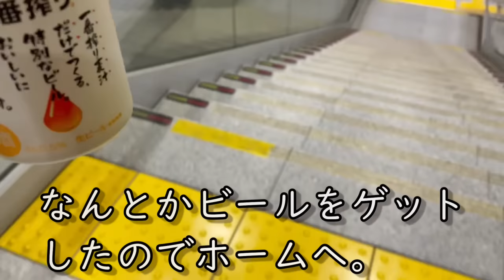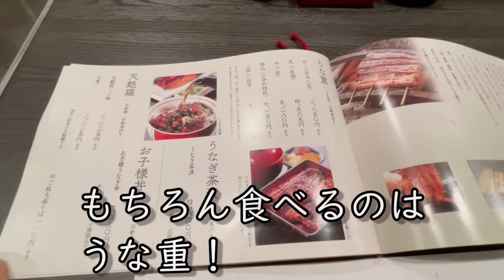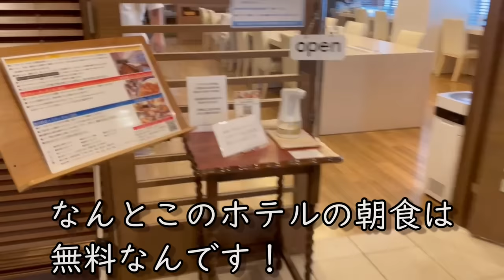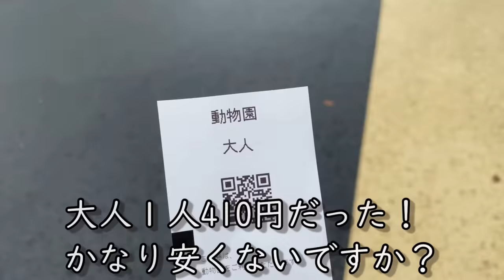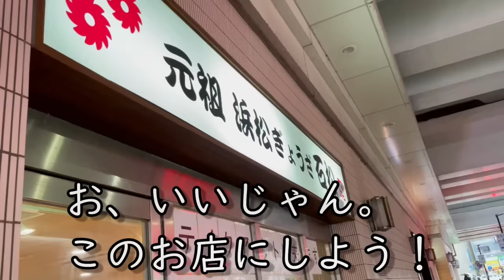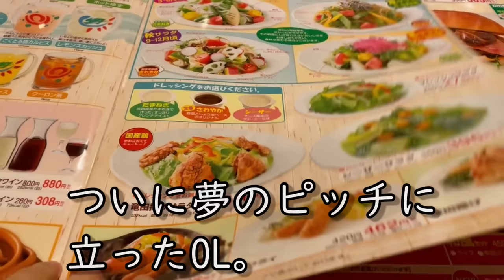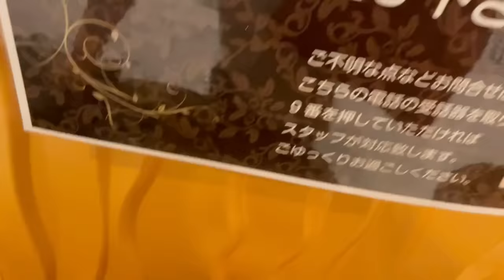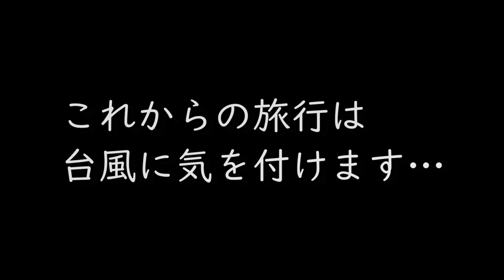【本当の話です】独身31歳、こんな危険な目にあうとは…最後にとんでもない展開が待っていた。【静岡・浜松ひとり旅】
最後にとんでもないハプニングが待っていた旅でした。

※久しぶりにプレミア公開したらめっちゃ楽しかったです！スパチャくださった方（最後スパチャくださった方に時間切れでお礼を言うことができなくて…この場で言わせてください、ありがとうございます！！）、見てくださった方ありがとうございました(*^^*)

※動画編集にかなり時間を要しているため全てのコメントにお返事ができていませんが、全部読んでます♥いつも沢山のコメント、本当にありがとうございます！！